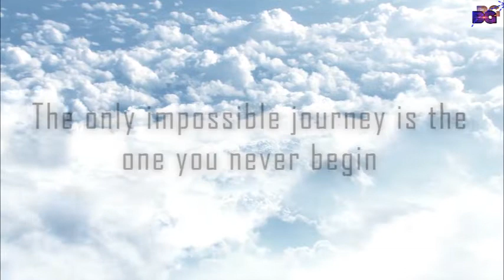JOURNEY CINEMATIC VIDEO I NO COPYRIGHT FOOTAGE I FREE STOCK FOOTAGE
JOURNEY Through the Crimean Caves is a journey of beautiful nature. Enjoy this journey with inspirational music.